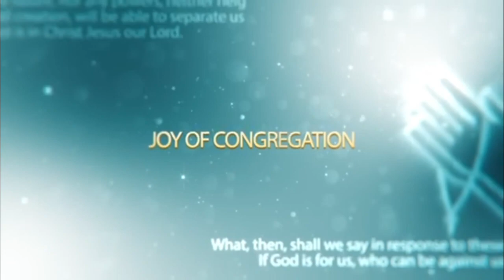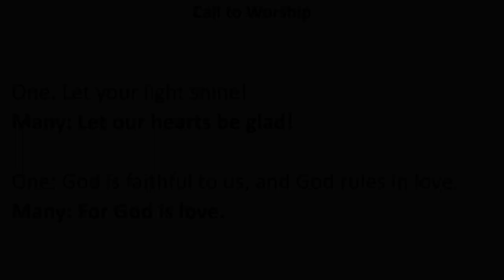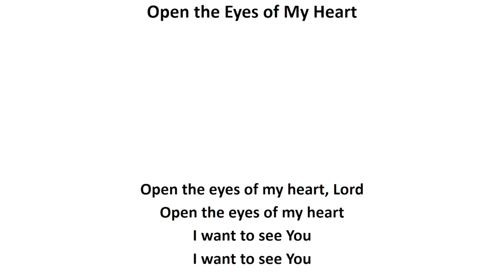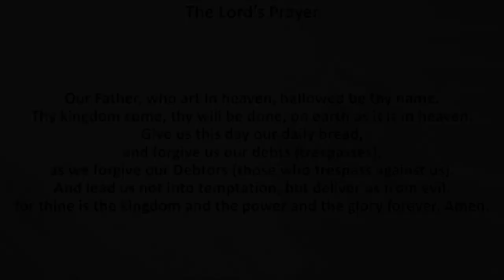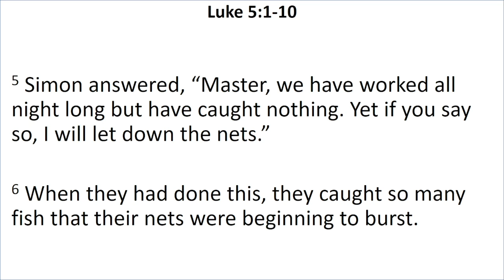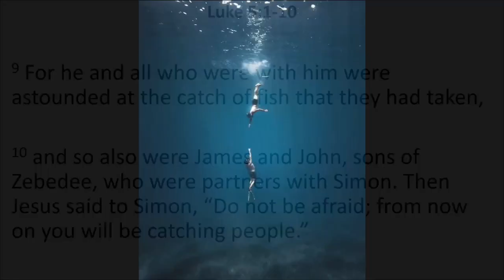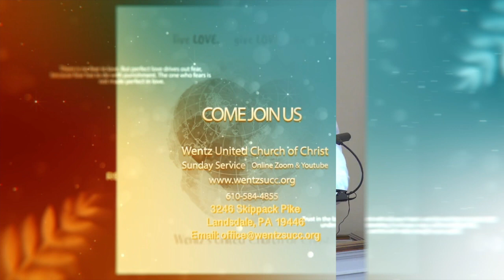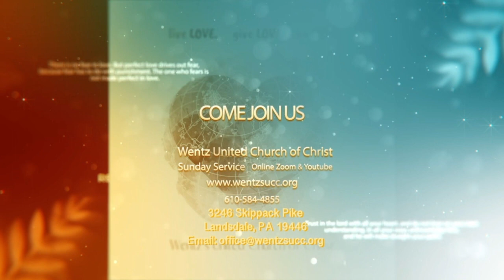2023 09 10 Worship Highlights "Deep Water"